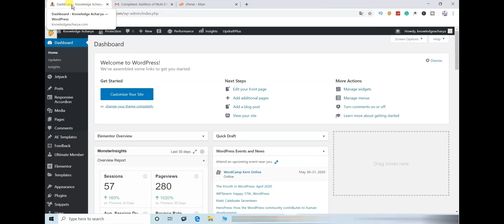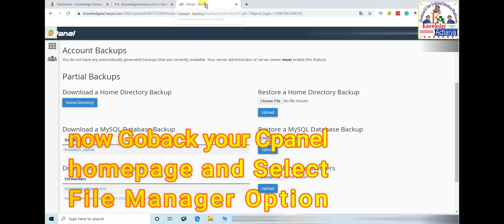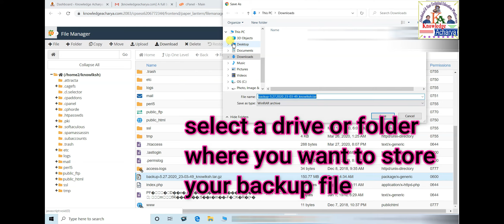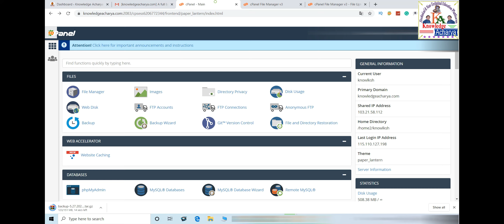How to backup and restore website files on cPanel | cPanel me website ka backup kaise le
How to backup and restore your website files on cPanel | cPanel me website ka backup Kaise le

in this video-You will learn how to backup website files on cPanel how to restore backup files on cPanel.
first, go to cPanel and login there
go backup option
- - - - - - --My YouTube Gears/Devices & Equipments-- - - - - -  - - - - - - - - - - - - - - -  - - - - - -
The Laptop I Use
The Mic I Use
Smartphone I Use
Mobile Tripod
Green Screen
Mouse I Use